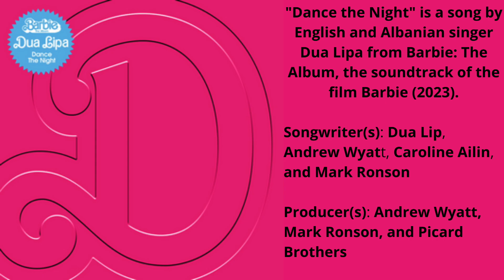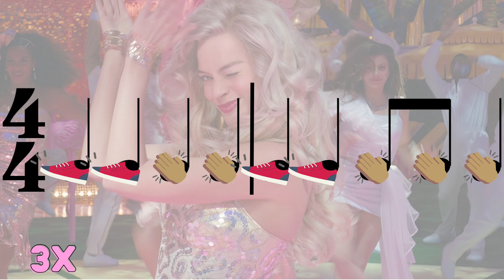Body Percussion Play Along Dua Lips Dance the Night Radio Version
For the past few weeks, I have been on the Barbie kick and have created an Advanced Boomwhacker Play-Along a Diatonic Boomwhacker Play-Along and a Rhythm Play-Along to Dua Lips Dance the Night (Radio Edition) I am following it up this week with a Body Percussion Play-along to Dua Lips, “Dance the Night” (Radio Version).

"Dance the Night" is a song by English and Albanian singer Dua Lipa from Barbie: The Album, the soundtrack of the film Barbie (2023). Songwriter(s): Dua Lip, Andrew Wyatt, Caroline Ailin, and Mark Ronson. Producer(s): Andrew Wyatt, Mark Ronson, and Picard Brothers.

Like my resources?

Why Body Percussion Play-Along?

Body Percussion play-alongs are a nice alternative to the rhythm and boomwhacker play-along videos. They encourage movement throughout the song. They are wonderful for when you do not have a lot of space to move or a lot of instruments to utilize in the music class. If you are teaching in various rooms throughout the day, body percussion will be something that you can count on no matter where you are teaching.

Manipulatives

This version is relatively basic because it has ostinato rhythm patterns. It does add some hints of challenges with the quarter rests falling on beat one and the patterns are usually eight beats long with the exception of a 2/4 measure being thrown in at times.

There is a dance party in the middle of the song with a floating disco ball to add some fun.